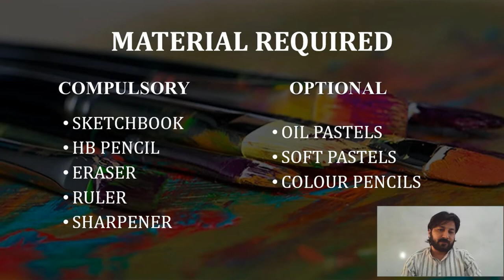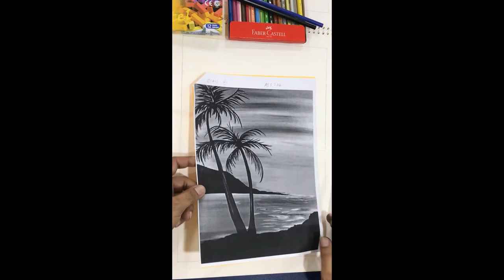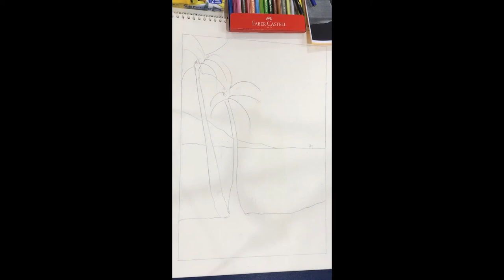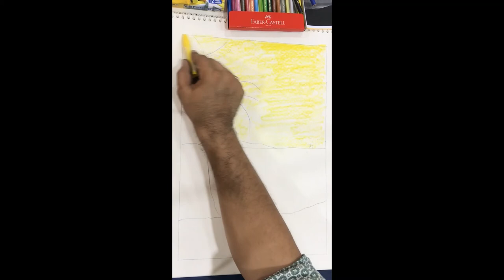The Froebel's High School Fine Arts Assignment 02 CLass 7 Topic: Landscape Week 02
The Froebel's High School
Fine Arts Assignment 02 CLass 7 Topic: Landscape Week 02